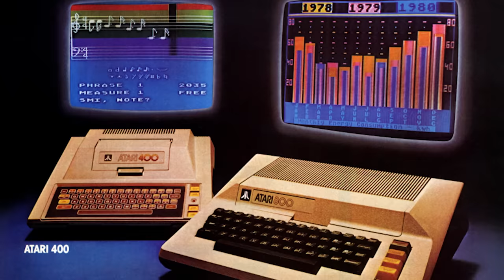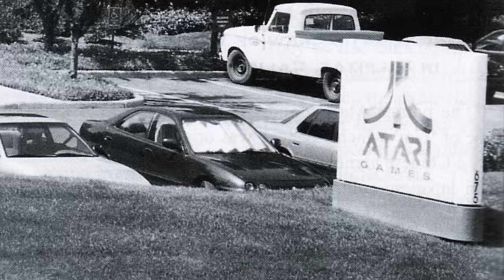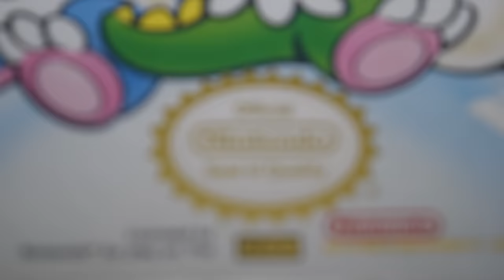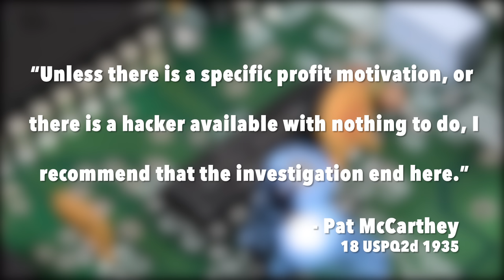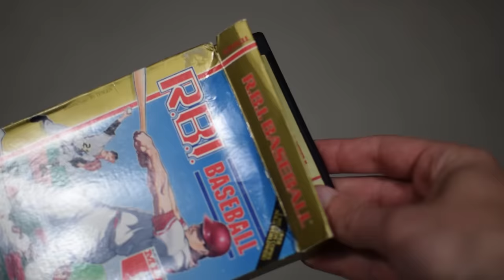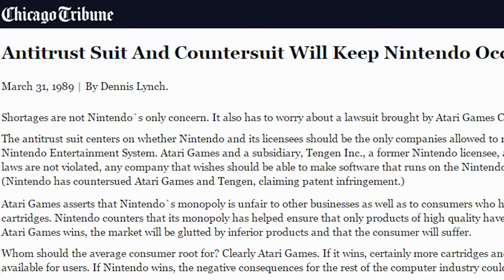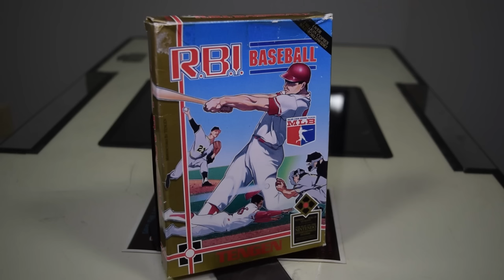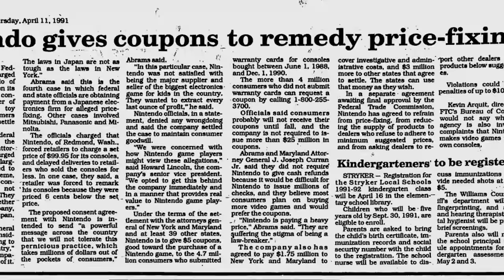Tengen: Atari Games vs. Nintendo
In the late 80's, Tengen (a subsidiary of Atari Games) decided to challenge Nintendo over their strict policies on 3rd party licensing. How? By suing them and releasing unlicensed video games. Learn the history behind it all.

CHAPTERS
00:00 - Introduction
00:57 - Part 1: Origin of Heaven
07:49 - Part 2: The Rabbit
12:42 - Part 3: The Tiger
18:44 - Part 4: Impact